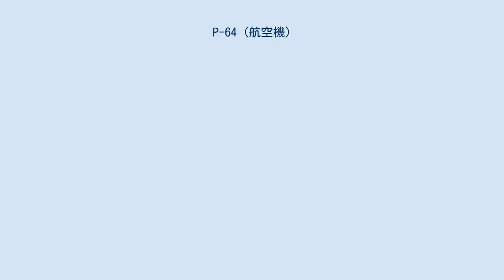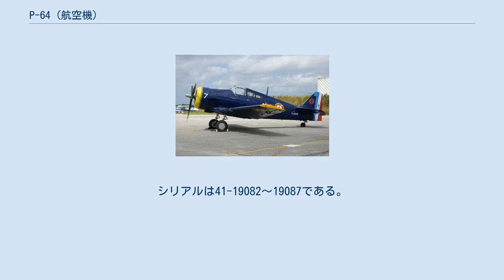P-64 (航空機)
P-64 飛行するP-64(撮影時不詳) P-64（North American P-64 ）は、ノースアメリカン社が製造した1930年代後期における輸出用戦闘機のアメリカ陸軍での呼称。
社内呼称はNA-50やNA-68。
 ノースアメリカン社は1937年、ベストセラーとなった練習機T-6テキサンをベースにした単座全金属製引込脚の簡易型戦闘機を開発した（社内呼称モデルNA-50）。
NA-50はペルー空軍に7機輸出され、1941年の同国とエクアドルとの紛争に参加している。
ちなみにNA-50は、ノースアメリカン社が開発した戦闘機第1号であった。
 1939年12月、NA-50を審査したタイ王国空軍は、NA-50の2門の7.7mm機銃に加え主翼に20mm機関砲を懸架した重武装型NA-68を6機発注した。
NA-68は1940年に輸出されるはずだったが、東南アジアに影響力を拡大しつつあった日本軍の手に落ちることを懸念したアメリカ政府は、直前に同機の輸出を禁止し、自ら入手してP-64という名を与えた。
アメリカ陸軍におけるP-64は、武装を撤去して高等練習機として使用された。
その後1943年にはRP-64と改名して、連絡任務に使用された。
シリアルは41-19082～19087である。
 （P-64（NA-68））